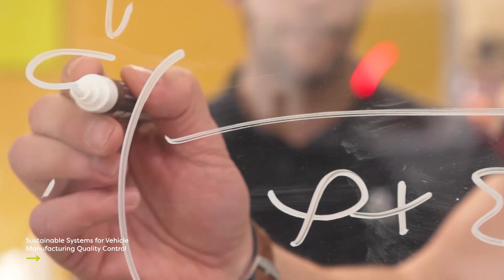Eines - Sustainable Vision Systems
Our deep sense of responsibility has led us to offer sustainable and SMART solutions, which reduce costs, and energy consumption, minimize material waste, and deliver substantial value to each of our clients.

At EINES we want to reaffirm our commitment to sustainability and environmental responsibility.

Keep it smart, act responsibly.
We are smart; we act responsibly.